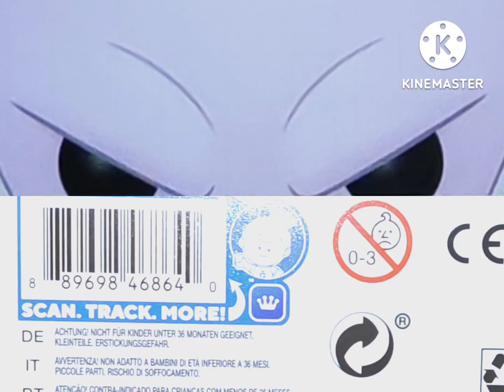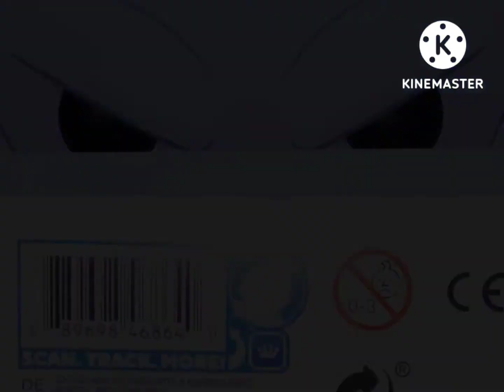Unboxing Funko Pop - Pokemon Mewtwo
Despite being Mew's descendant, Mewtwo directly precedes Mew in the game's numerical Pokémon index, owing to the latter's secret inclusion by Game Freak programmer Shigeki Morimoto. During an interview, Pokémon Company president Tsunekazu Ishihara stated that Mewtwo was expected to be popular with North American audiences, citing their preference for strong, powerful characters.

In the original games, Mewtwo is intended to be "the strongest Pokémon ever". Due to genetic engineering being applied to a sample of Mew's DNA in order to fully create Mewtwo's genome, Mewtwo is an extremely powerful psychic, yet its abilities surpass Mew's due to intentional alterations to the genetic source material. As such, it can use telekinesis for flight, to shield itself, or to powerfully throw opponents aside. In addition, it is among the very few Pokémon capable of human speech, doing so via telepathy, alongside Zekrom, Reshiram, Zygarde, the Ultra Beast Naganadel, Xerneas, Diancie, Calyrex and Arceus. Otherwise, it conserves its energy until needed, such as against powerful opponents. In addition to its psychic abilities, Mewtwo can also regenerate, which allows it to quickly recover from near-fatal injuries. However, Mewtwo notably lacks Mew's ability to learn every single teachable move within the games.

Although Mewtwo's genome is almost identical to Mew's, the genetic engineering used to complete its creation nevertheless resulted in Mewtwo's appearance being very different in comparison to Mew's. It appears as a bipedal feline that is 6 feet 7 inches (201 cm) tall and has a light gray physique with a pronounced and girthy purple tail and abdomen, voluptuous thighs, purple irises, bulbous fingertips, toned chest, crest-like pinnae, and a tube-like mass of flesh that connects from behind its head to the center of its upper back. Its appearance has been likened to "an over sized cross of cat, squirrel and kangaroo".

Although its modified genome resulted in its abilities surpassing Mew's, it also resulted in Mewtwo developing a vicious personality that is primarily interested in proving its own strength. The franchise's non-video game media, particularly the anime, has expanded upon the character. In the most notable instance, Mewtwo telepathically speaks with a male voice and is existentially torn over its purpose in the world.